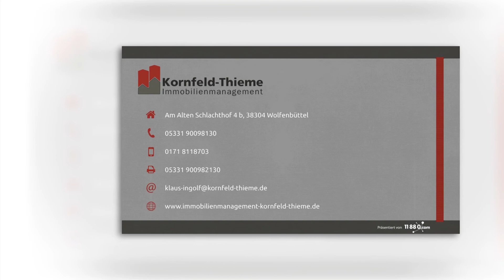Klaus-Ingolf Kornfeld-Thieme e.K. – Immobilienmanagement in Wolfenbüttel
Wir sind Ihr kompetenter Ansprechpartner in den Bereichen Immobilienmanagement, Vermietungsservice, Sonderverwaltung, Mietpoolverwaltung, WEG-Verwaltung, Immobilienkauf, Immobilienverkauf, Bauprojektmanagement und Dienstleitervermittlung.

Klaus-Ingolf Kornfeld-Thieme e.K.
Am Alten Schlachthof 4 b
38304 Wolfenbüttel

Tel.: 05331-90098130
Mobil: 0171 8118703